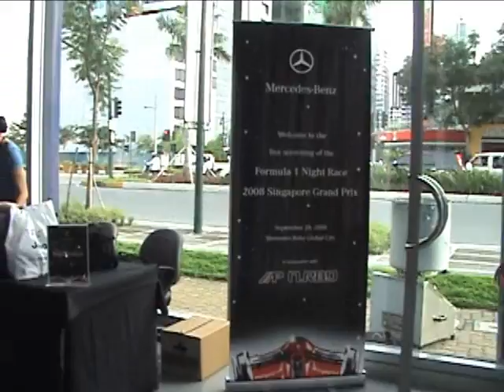Mercedes-Benz hosts stargazing party for 1st F1 Night Race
28th September 2008
Fast cars, free-flowing food and drinks at the Mercedes-Benz Bonifacio Global City showroom turned up the heat with a live screening as the blazing Formula One engines roared into the first Formula 1 night race in Singapore.

Hosted by CATS Motors, the exclusive distributor of Mercedes-Benz passenger cars and commercial vehicles, the stargazing party was a treat to all its customers, friends and all F1 fanatics who indulged not only in the excitement of F1 fever but an experience to test-drive the latest Mercedes-Benz cars on display and test its night driving capabilities and performance around the city. Everyone had a chance to bring home a piece of Mercedes-Benz Formula 1 from the exclusive giveaways and prizes.

Quotes Felix Ang, President of CATS Motors, Inc. Mercedes-Benz has been celebrating a successful association with Motorsport for almost as long as its winning history. We are proud to share this with all our customers and friends and we look forward to celebrating once again. As the Mercedes-Benz racing team says the race to perfection has no finish line.

For a test-drive of all the latest Mercedes-Benz vehicles, call Mercedes-Benz Global City at 815-7777 or Mercedes-Benz Greenhills at 723-5808